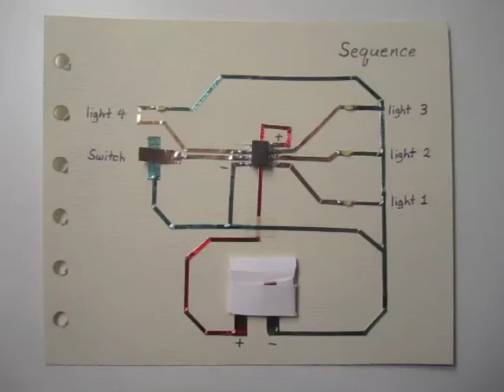Sequence microcontroller example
Example card for sequence attiny45/85 chip  in which pins toggle on in sequence when the switch is pressed.